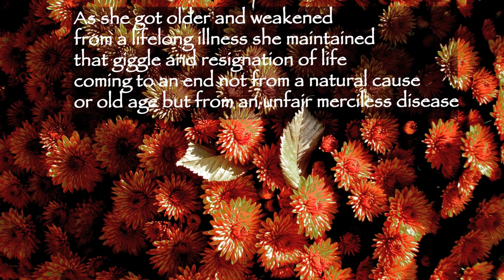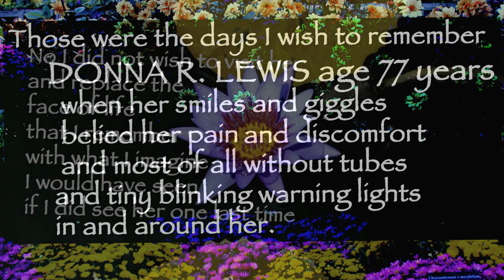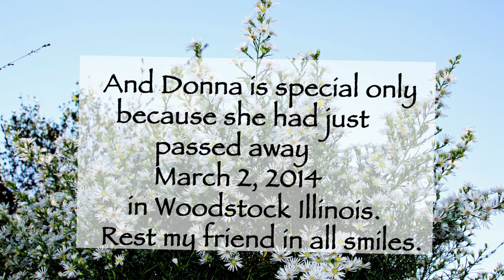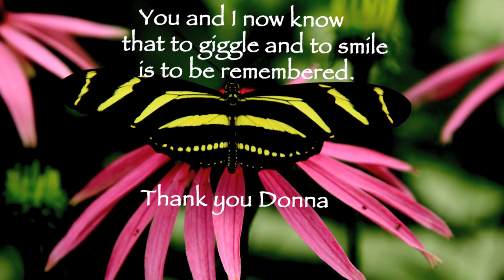Donna R. Lewis by Dr. Leo Araneta Reyes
I knew over a week ago that she was terminally ill from her sister Nancy  whose job at our hospital takes her route by my office. She said her room was a floor above my office in ICU where she laid with IVs, breathing tubes, oxygen mask, surrounded by blinking and occasionally beeping monitors. Nancy asked if I had visited her yet and I responded, " No I do not intend to." Sounds heartless having known her for over 35 years as a patient and later a friend working in the same building while I was in private practice. As she got older and weakened from a lifelong illness she maintained that giggle and resignation of life coming to an end not from a natural cause or old age but from an unfair merciless disease."No, I do not intend to visit her", I repeated" and continued," we have said our goodbyes many times during house calls and telephone consultations." Those were the days I wish to remember DONNA R. LEWIS age 77 years when her smiles and giggles belied her pain and discomfort but most of all without tubes and tiny blinking warning lights in and around her. No I did not wish to visit her and replace the face of life that I remember with what I imagine I would have seen if I did see her one last time. Why is it I often wonder, that when I recall my patients who had passed on that they all seem to be smiling, even their eyes. Donna is special only because she had just passed away March 2, 2014 in Woodstock Illinois. Rest my friend in all smiles. Least you forget, Donna , yes I am talking to you, I could never hide from you , you having been the telephone switchboard operator for so many years at Woodstock Hospital. Those were the days when we were summoned  by our names with your voice, not by today's beeps triggered by someone's fingers or a nudge by a vibrator".

Created and Photographs by Dr. Leo Araneta Reyes